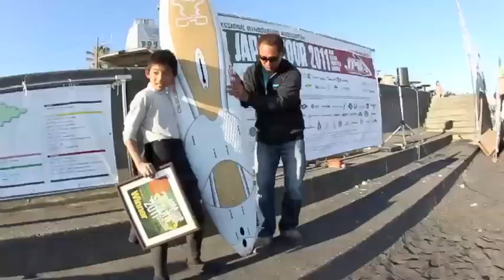Amateur Super Slalom 2011 Day 2 / slalom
2011年12月11日 三浦 アマチュアスラローム